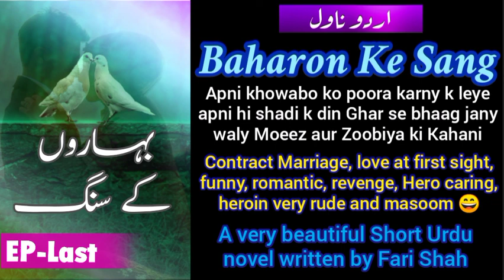Baharon Ke Sang Urdu novel by By Fari Shah - Last Episode